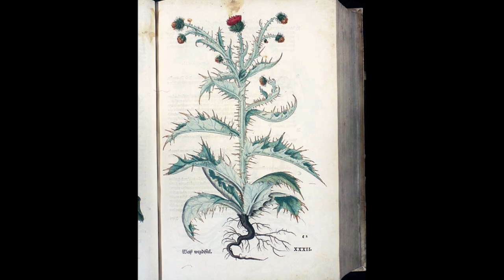Spitzfindig und heilsam: Die 2 Seiten der Distel als Heilpflanze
Die Wirkung und Anwendung der Distel als Heilpflanze erfahrt ihr in dieser Folge und etwas Volklore gibt es auch. Viel Freude beim Zuhören!

Es ist da! Hier kann mein Buch gekauft werden, als Ebook, Taschenbuch oder Hardcover & demnächst auch im analogen Handel.